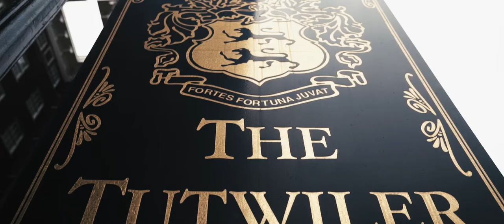Gillespie Wedding Highlight - Memphis Wedding Cinematography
Francie & Zach got married!  This couple smiled the whole day as they joined their lives in forever love.  Of course the flowers, cake, locations, dress, and details were amazing, but what was the couples love and care for each other is what was really special about this wedding.  Congrats to the Bride & Groom!

Other Fantastic Vendors Inlcuded:
Photography: Be Light Photography
Event Planner: Rowell Events
Hair & Makeup: Hair and Make Up by Danielle Ivy
Reception Venue: The Club, Inc.
Lighting Design: Amerson Events
Floral Design: RD Designs
Photobooth: The FlashBar Photo Co.
Band: Ascension Party Band/ Owned and Managed by Tetyme...
Bride Prep: The Tutwiler Hotel
Bride's Cake: Olexa's Cafe, Cakes, & Catering
Grooms Cake: Cakes By Amanda
Transportation: Rare Transportation